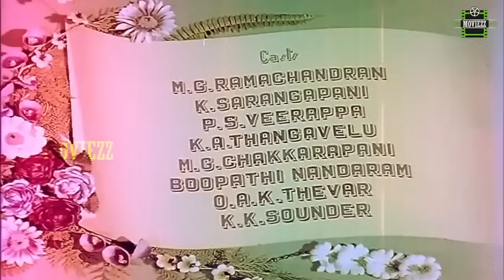Alibabavum 40 Thirudargalum Full Movie HD | M. G. Ramachandran | Bhanumathi | T. R. Sundaram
Alibabavum 40 Thirudargalum (read as "Alibabavum Narpadhu Thirudargalum"; transl. Alibaba and the Forty Thieves) is a 1956 Indian Tamil-language fantasy swashbuckler film directed and produced by T. R. Sundaram under his production banner Modern Theatres. The film features M. G. Ramachandran and Bhanumathi Ramakrishna in the lead roles, with K. Sarangkapani, P. S. Veerappa, K. A. Thangavelu, M. N. Rajam, Sushila, Vidhyavathi, and M. G. Chakrapani in supporting roles.

The film tells the story of Alibaba, a poor woodcutter, who becomes wealthy after finding a secret cave which contains various treasures and antiques. He resolves to keep his source of wealth a secret to lead a peaceful life. Whether he keeps it a secret and protects the treasure from falling into the wrong hands forms the rest of the story.

Alibabavum 40 Thirudargalum was shot in Gevacolor and is notable for being the first Tamil and South Indian full-length colour film. It is based on the story Ali Baba and the Forty Thieves from One Thousand and One Nights. It is also the second Tamil film adaptation of that story, after the 1941 film of the same name. Filming took place mainly at Mysore and Yercaud. The soundtrack was composed by Susarla Dakshinamurthi, and re-used many songs from the 1954 Hindi film Alibaba Aur 40 Chor. It was also the final film of Ramachandran's three-film contract with Modern Theatres.

Alibabavum 40 Thirudargalum was released on 14 January 1956 during the festive occasion of Thai Pongal. It was a milestone in Ramachandran's career and became a success at the box office which was largely attributed to it being the first full-length colour film in South India. The songs also attained popularity. The film was later dubbed in Telugu as Ali Baba 40 Dongalu.

Based on Ali Baba and the Forty Thieves
Starring M. G. Ramachandran,Bhanumathi Ramakrishna
Production
Country  India
Language Tamil